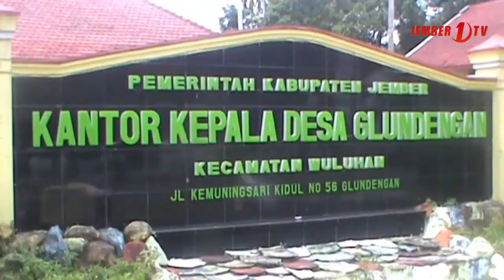Warga Keluhkan Jalan Desa Glundengan